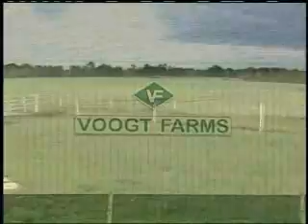Feb 3, 2009: 2009 NCBA President Gary Voogt on the Future of NCBA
NCBA had a chance to visit newly elected NCBA President Gary Voogt on his farm in Michigan.